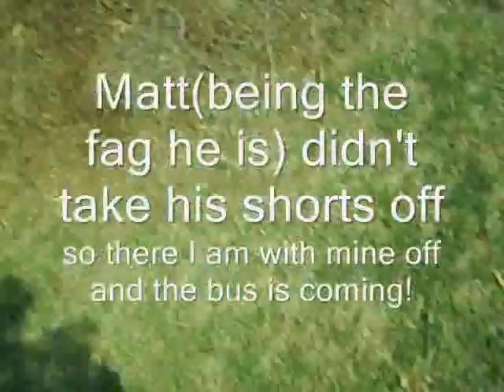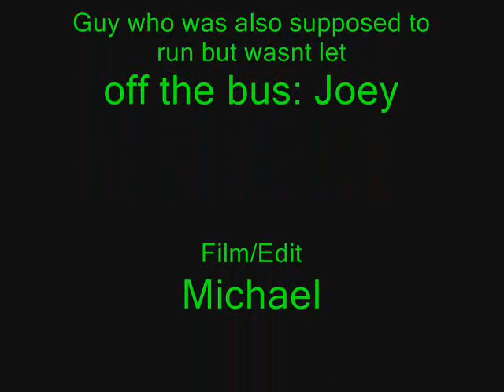Bus Prank!!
How my entirly good bus prank got ruined and I was the only 1 who did it! It's still funny thought
Song: Jordan by Buckethead